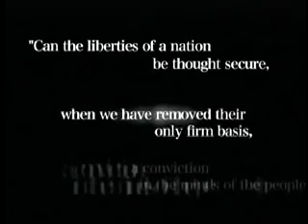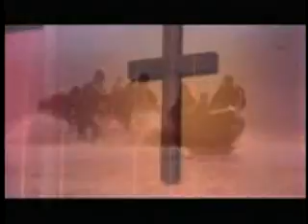Rebecca St. James - America (2006 US National Day Of Prayer Theme Song) Music Video